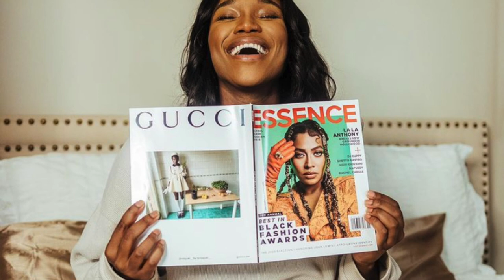Ep. 12- Fourth Year Medical Student, Osose Oboh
Welcome back to MDTribe! I am ecstatic for this week's episode with Future Doctor Oboh! I met Osose through Instagram and she has been such an inspiration to me as a medical student and women in medicine! She is a Fourth year medical student at Michigan State University CHM along with her sister, Onome Oboh! She is child of Nigerian immigrants and shares the challenges she faced as the first in her family to pursue a medical doctorate. Osose has accomplished an overwhelming amount of things throughout her life and especially in her medical career. She shares her passion for traveling and visual storytelling and how they have played a role in her journey. She also shares her experiences as SNMA National President, FIGS ambassador, and her current chapter in applying to residency! She has become the woman she needed as a pre-medical student and continues to inspire Black and Brown woman nation-wide. Her motto is "Do It All," and it is evident that she lives up to these three words every single day. She absolutely hilarious, authentic, empowered, AND SOME! She does a phenomenal job at highlighting how diverse women in medicine can be and I have no doubt that she will impact many lives as a physician. Every minute of this video is worth it!!! Frankly, watch it twice if you need to because this is ALOT of blackgirlmagic to digest!!!

All episodes also available on Podcast platforms including Spotify, Anchor, Apple, and more!

-xoxo Nati